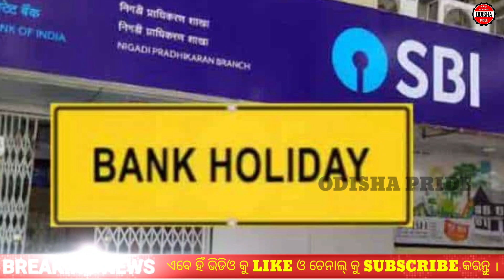odia news 9 November 2023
today's morning news odisha | 9 November 2023 | e mudra loan | State Bank Net Banking | Pm Kisan 15th installment

This video is about odisha news updates. Here you will able to know 9 November odisha breaking news. All Odisha Latest news i have covered in this video. Watch now and know more about odisha news. Thank you

today morning news odia
9  November odia news
9 November odisha news
9  November today news odia
9  November today news odisha
9  November odisha breaking news
9  November latest news odisha
odisha news update
odisha news today
odisha news
odisha job news today
today odisha news
today odisha breaking news
today odisha job news
odisha train accident today
odisha accident latest news
khabar odisha
ama odisha
odisha current news odia
latest odisha news today
latest odia news today